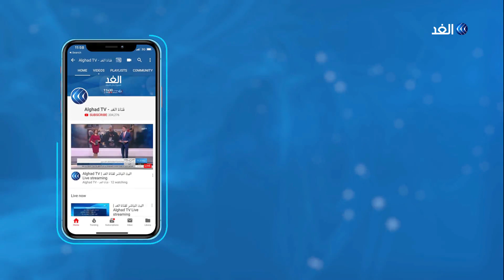للمرة الأولى.. عبد المهدي في أربيل منذ توليه رئاسة حكومة العراق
أربيل - الغد: أكد رئيس حكومة تصريف الأعمال العراقية عادل عبد المهدي، وجود فرصة لحل المشكلات كافة بين بغداد وإقليم كردستان.
هذا وأفادت مصادر للغد بأن عبد المهدي طالب القوى الكردية أثناء مباحثاته في أربيل بدعمه للحصول على تفويض البرلمان لإعادة تشكيل الحكومة.
المزيد من التفاصيل في سياق تقرير مراسل الغد في أربيل صهيب الفهداوي عبر النشرة الإخبارية على قناة الغد.